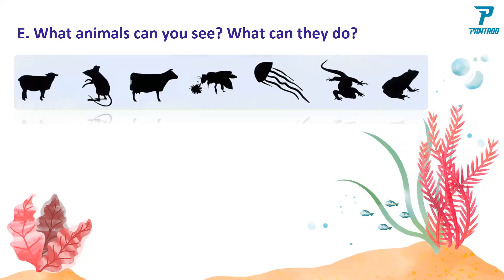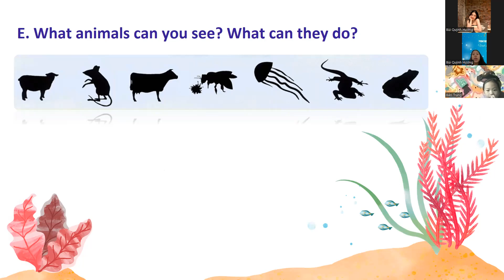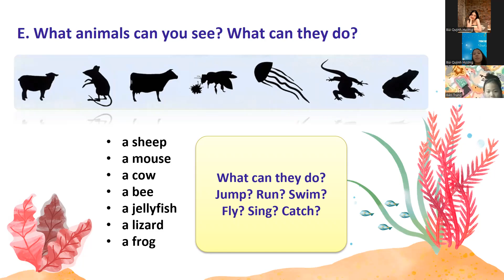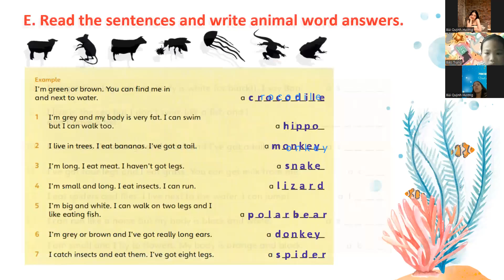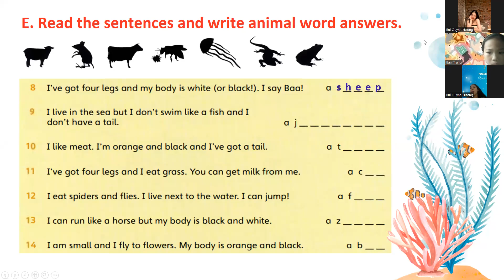PK2201093 24/11/2022- FFS -UNIT 25: ANIMALS CHALLENGE